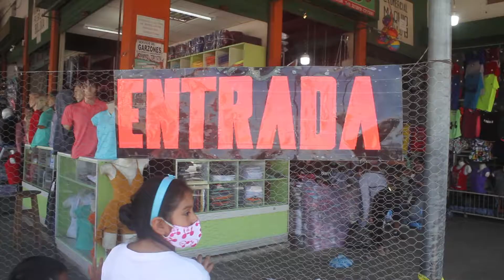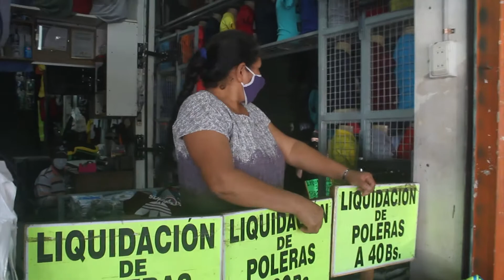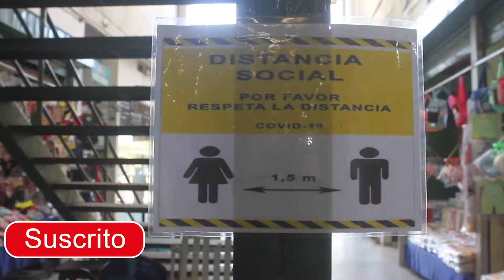Luego de Cuarentena Reabre el $Comercio$ Santa Cruz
Hola que tal amigos Bienvenidos a Mi Nuevo vídeo, Comentarles que en Santa cruz la reabrió el Comercio luego de mas de 120 Días que estuvo cerrado debido a la cuarentena estricta que hubo en nuestro País.
De ser Miércoles y Sábado la feria principal de la ciudad, fue trasladado uno de sus días a Viernes  para que pueda la gente poder acercarse a realizar sus compras los 2 dias a la semana que se estaba acostumbrado antes de de que llegara la pandemia al pais.
Los comerciantes se han adecuado a nuevas medidas de Bioseguridad para poder atender al publico que va a realizar sus compras.